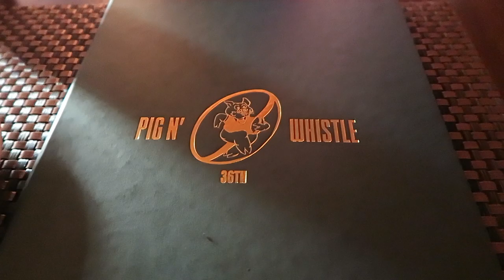New York Vlog Day 1 | 2018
I went on a trip to New York with my fashion class and I vlogged all three days :) This day we went to Macy's, Tommy Hilfiger, Mean Girls on Broadway, + more!

WHAT IM WEARING:
pixie coat- I am gia
snakeskin jacket- zara
snakeskin pants- zara
shoes- vans

QUESTIONS YOU MAY HAVE:
what do I film with: Canon G7X
what do I edit with: Final Cut Pro X
how old am I: 17
how much do I love you: A LOT ;)